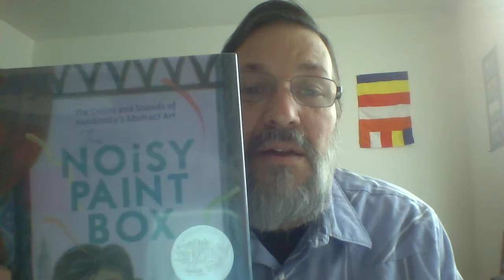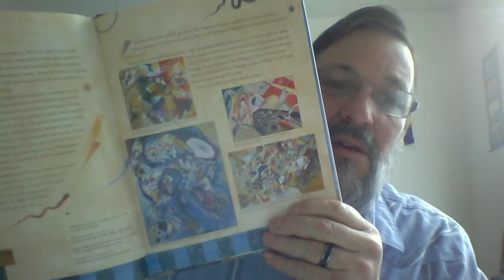reading log 4 Noisy Paint Box